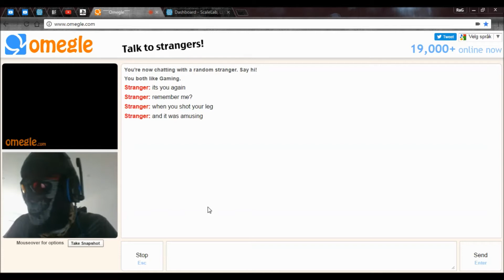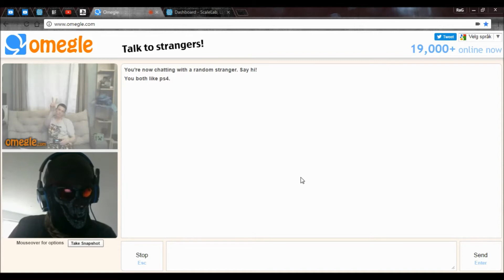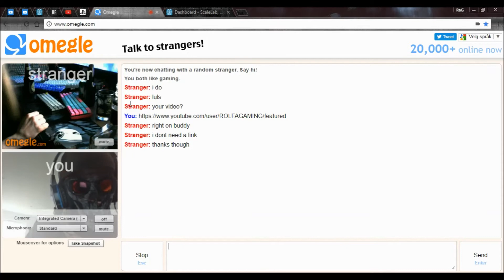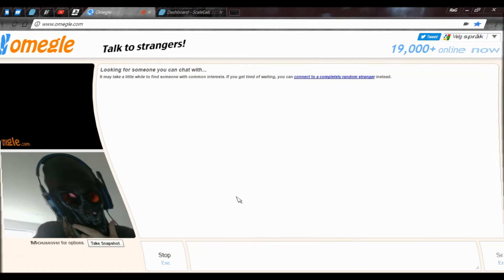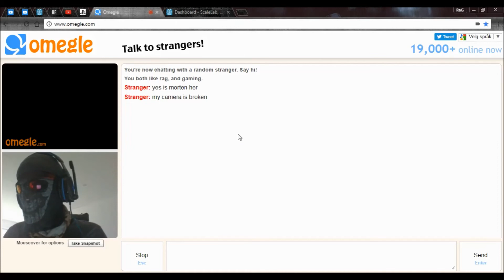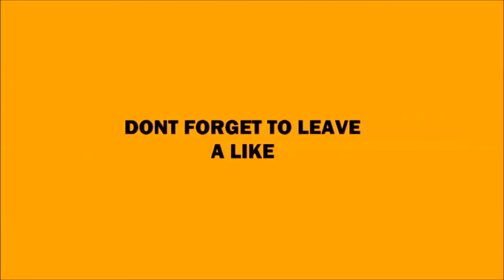OMEGLE with RaG EP2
MUSIC CREATORS AND INTRO CREATORS AND MORE
CHANNEL INTRO MADE BY: GageStrikes check him out!
CHANNEL INTRO MUSIC:K-391 Dinoco 2016
CHANNEL OUTRO MUSIC: K-391 How To Make a Kitten song

WANT TO SUPPORT ME?